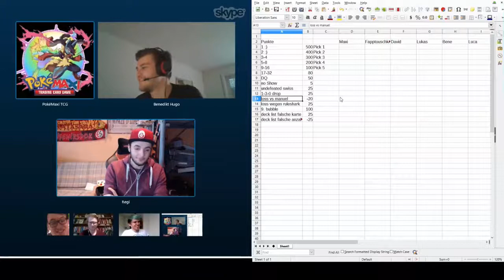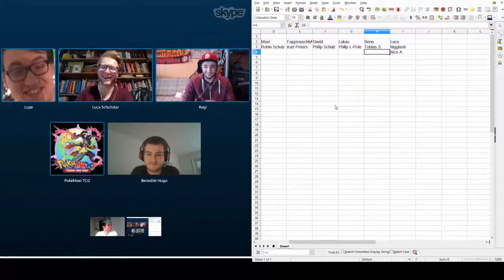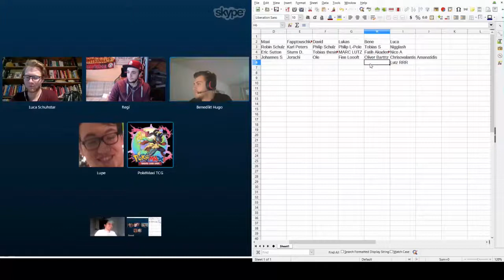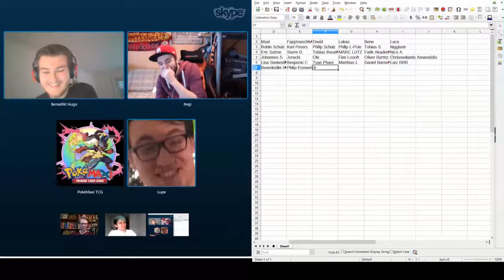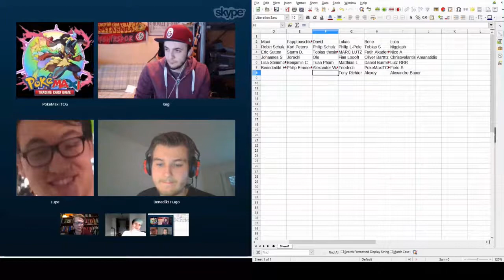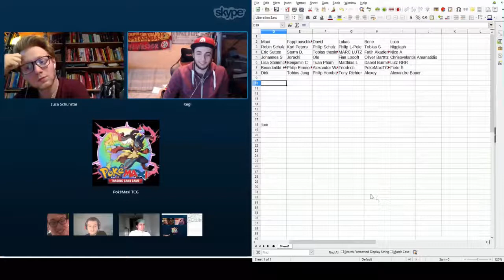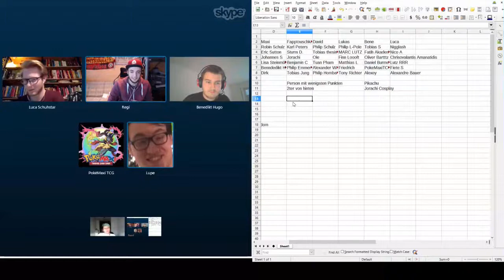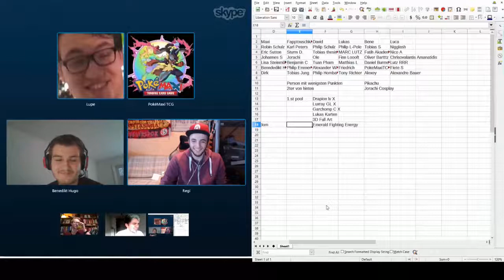Fantasy Draft - German Nationals 2016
Anlässlich der Deutschen Meisterschaft im TCG 2016 starten wir einen Fantasy Draft. Zusammen mit unseren Freunden David, Fatih, Lukas und Luca geben wir im Vorfeld unsere Tipps ab, welche der Teilnehmer gut abs

- Lukas P. (Pokemon TCG Austria)

- Bendikt H. (PokéMaxiTCG)